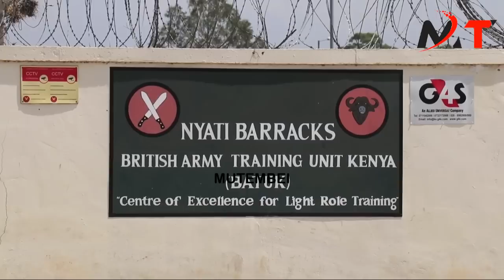MAINA NJENGAS HEART MELTS IN JOY AS LAIKIPIA HUSTLERS JOINS OTHER AZIMIO SUPORTES IN SABASABA DEMOS